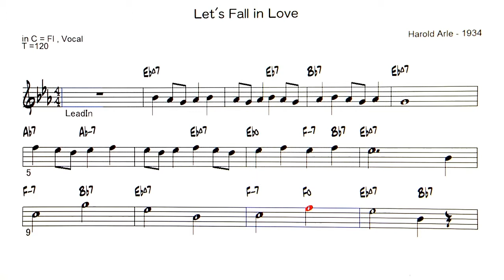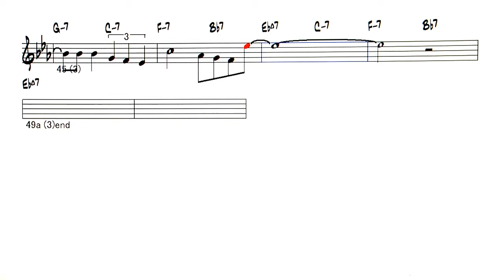Let's Fall in Love ( Harold Arlen ) - ( C instrument )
Backing Track - Let's Fall in Love ( by Harold Arlen  - 1934 )